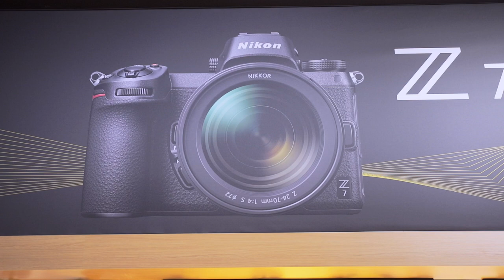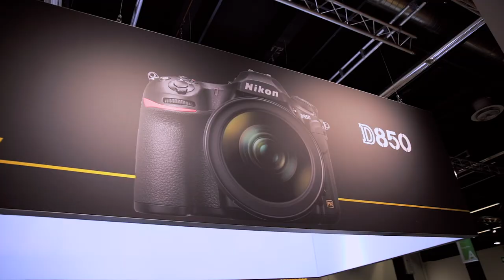Nikon Z6 La loro prima Mirrorless full frame - Photokina 2018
I nostri consigli in descrizione! Seguiteci su Instagram: @theitalianmaker

Presso lo stand di Nikon proviamo in anteprima la nuova full frame mirrorless Z6.

- Le nostre Compatte da Viaggio e

- Il Miglior obiettivo Tuttofare
- I Magnifici Grandangoli che usiamo e
- Il versatile 50mm
- La SUPER Lente di Canon

- Il Magnifico Treppiede Manfrotto con testa a sfera / testa video
- I nostri Treppiedi Leggeri da Viaggio: Bonfoto + Rollei